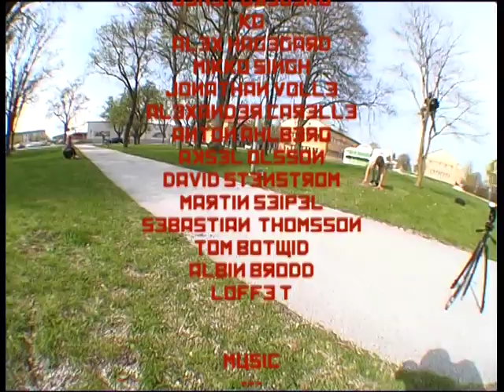Surrender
We are are proud to present our first full-length video!
Parts from: Anton Johansson, Eddie Lindkvist, Sebastian Hinze, Roberto Blanco, Martin Sundby and Pascal Andersson.

All music produced exclusively for Surrender by Modeables!